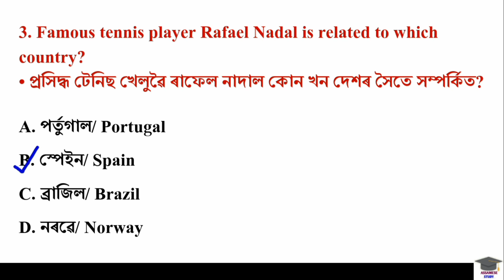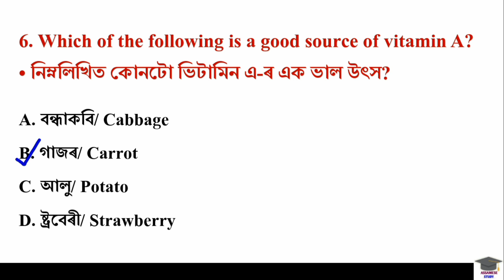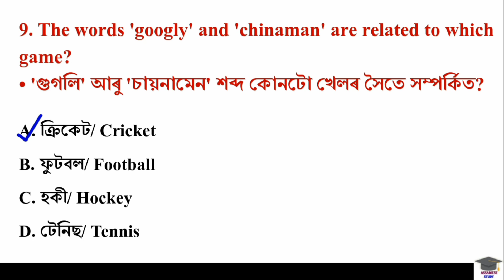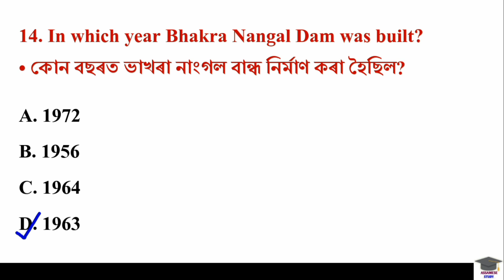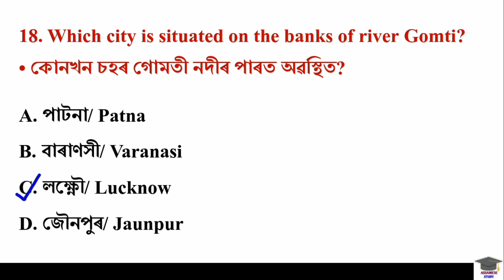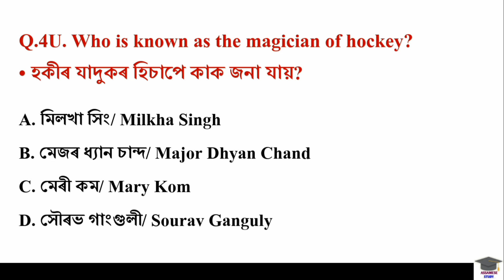স্বাস্থ্য বিভাগৰ বাবে প্ৰশ্নোত্তৰ || Medical Department GK || DHS/DME/DHSFW/AYUSH Question Answer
Assam DHS exam 2022
Assam DHS gk question
Assam DME Exam 2022
Assam DHSFW exam 2022
DME gk
Geography in Assamese
Assam History gk DHS